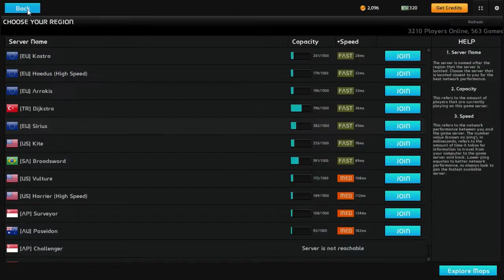MIRO54 lest paly uber strike na facebooku neviem to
len tak diel na uber strike na facebooku :D